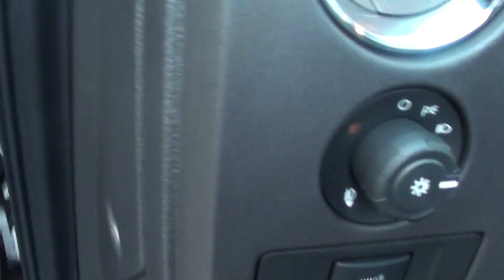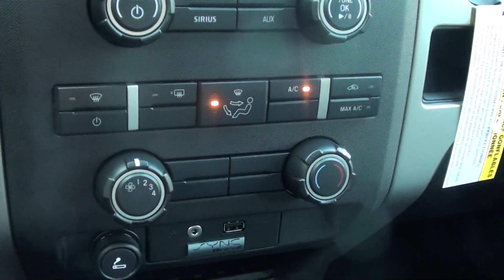FOR SALE NEW 2011 FORD F-150 XLT !!! ECOBOOST!! STK# 110050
LANCE CUNNINGHAM FORD, CALL Trailer Tow Package (Upgraded Radiator), XLT Chrome Package (5" Chrome Running Boards and Chrome Exhaust Tip), XLT Convenience Package (4.2" LCD Screen in Cluster, 6-Way Power Driver Seat, Heated Power Side Mirrors, Leather-Wrapped Steering Wheel, Power Adjustable Pedals, and Self-Dimming Rear-View Mirror), XLT Plus Package, and 4WD. A BRAND NEW VEHICLE. You don't have to worry about depreciation on this attractive 2011 Ford F-150! The guy before you got it all! What a guy! New Car Test Drive said it "...delivers a strong combination of style, interior comfort, performance, ride and hauling ability. The new engine lineup moves Ford from follower to leader in power and alternatives..." This truck is nicely equipped with features such as Trailer Tow Package (Upgraded Radiator), XLT Chrome Package (5" Chrome Running Boards and Chrome Exhaust Tip), XLT Convenience Package (4.2" LCD Screen in Cluster, 6-Way Power Driver Seat, Heated Power Side Mirrors, Leather-Wrapped Steering Wheel, Power Adjustable Pedals, and Self-Dimming Rear-View Mirror), XLT Plus Package, 4WD, 3.55 Axle Ratio, AM/FM Stereo/Clock/Single CD, and Cloth 40/20/40 Front Seat. Awarded Consumer Guide's rating of a Large Pickup Best Buy in 2011. While 99% of the time you'll probably be driving on pavement, the 4WD power delivery means you don't have to live that other 1% with regret. BRAND NEW VEHICLE!! ONLINE SHOPPING MADE EASY WITH WORLDWIDE SHIPPING SERVICES AND UNMATCHED PRICES. ASK AN ONLINE AGENT FOR INSTANT ANSWERS USING LIVE CHAT. SERVICE AND PRICE IS HOW WE ARE ABLE TO BE YOUR DEALER WITH THE CLICK OF A BUTTON.